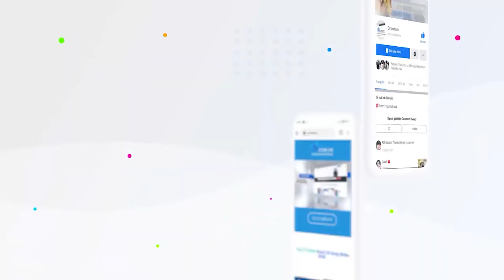Sở Hữu 2 Chiếc VinFast VF 7, Chủ Xe Chia Sẻ: 'Lái Tuyệt Vời, An Toàn, Từng Được Cứu 3 Lần Nhờ ADAS'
Lần đầu ngồi trên ghế lái từ năm 1989, sau 35 năm, anh Trần Thái Long (Vũng Tàu) đã trải nghiệm qua rất nhiều dòng xe chạy xăng và dầu khác nhau. Tuy nhiên, chiếc xe để lại ấn tượng mạnh mẽ nhất với anh Long lại là chiếc xe điện VinFast VF 7.